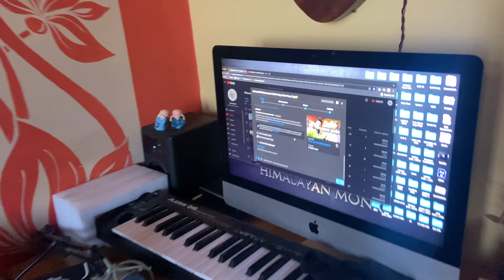4k 2021 KHOLA CHAURI PREMIER FINAL MATCH | KP11 V/S R11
PAHADI CRICKET MATCH super sunday